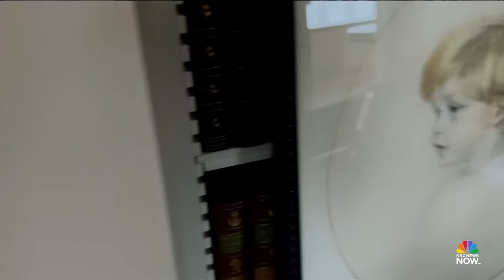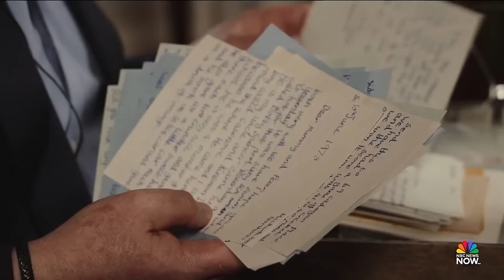Silence and Secrets: Charles Spencer’s Very Private School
Charles Spencer, Princess Diana’s only brother and the uncle of Britain’s future King, William, shares deep and dark secrets from his years at Maidwell Hall, one of England’s most elite boarding schools. Spencer revels painful and explosive details of physical and sexual abuse that have been locked away for more than 50 years. He sits down with NBC News' Cynthia McFadden for his first interview about his new memoir “A Very Private School.”